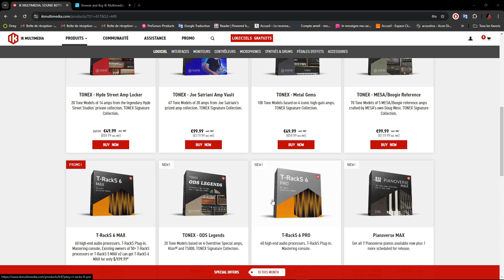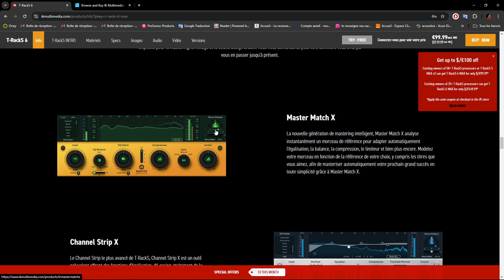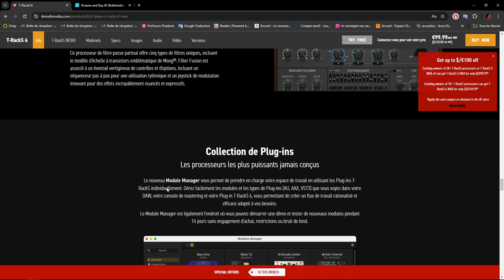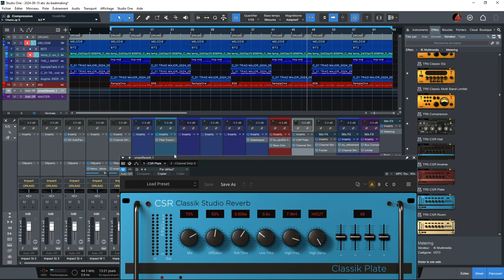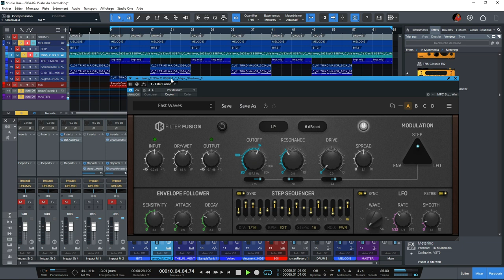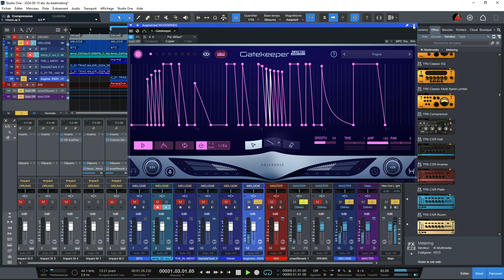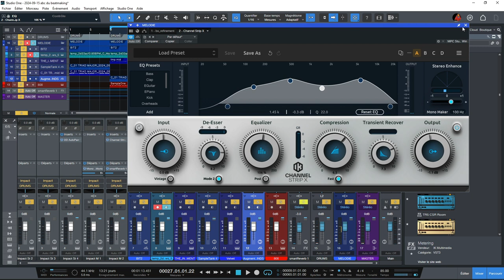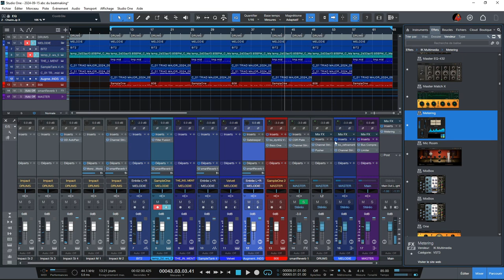PRESENTATION ET DEMO DU NOUVEAU T-RACKS 6 VST